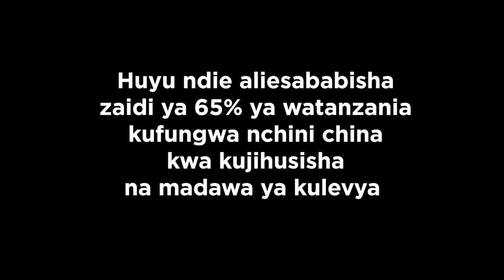MAKONDA Amtaja OMARI SANGA kinara mwingine wa MADAWA YA KULEVYA Anayewaponza Wabongo China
Mkuu wa mkoa wa Dar es Salaam Paul Makonda leo katika muktano wake na waandishi wa habari amemtaja OMARI SANGA kama mhusika mkuu wa mtandao wa  madawa ya kulevya ambaye amesababisha zaidi ya 65% ya Watanzania kufungwa nchini China  kwa kujihusisha na madawa ya kulevya. Pia amemtaja Video Vixen Tunda na msanii Vanessa Mdee. Ameyasema hayo ndani ya Ofisi za Kamanda Simon Sirro, Februari 3, 2017.